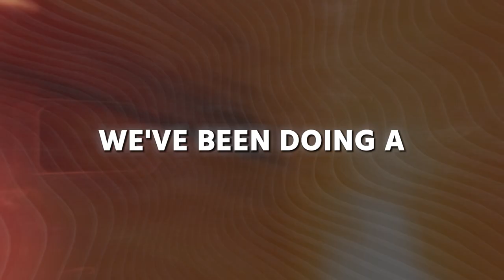1 Fix that Will Help You Close More Treatments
Margaret McGuckin returns to the show, alongside GnA Consult founder Greg Essenmacher, to talk about what makes a successful full-arch consult, why empathetic listening is so important, and how to overcome operational barriers to conversion.

✨ Timestamps ✨
02:45 The keys to a successful full-arch consult
06:26 Why empathetic listening is so important
15:45 Operational barriers to patient conversion

We appreciate your support and look forward to seeing you at our upcoming events.